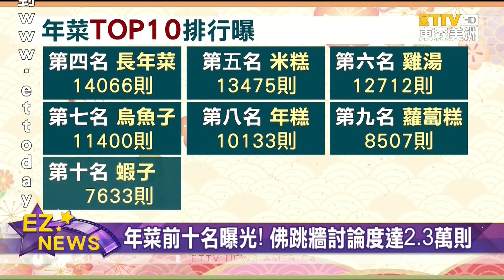免煮年菜省力照過來 連鎖披薩出招搶商機